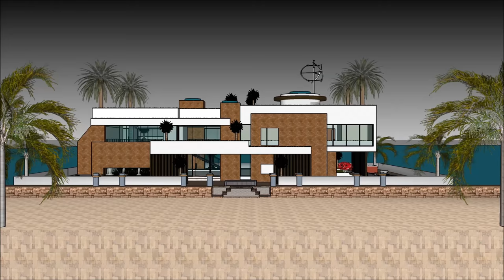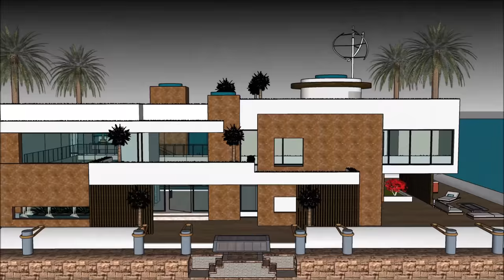Japanese houseboat in Tokyo – Deluxe and Luxury houseboats Yacht Design in Japan Youtube Video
The Japanese houseboat in Tokyo – Deluxe and Luxury houseboats Yacht Design in Japan Youtube Video is made as a rent to user concept, where people can rent the Lake Powell Houseboat Barge. The Japanese houseboat in Tokyo – Deluxe and Luxury houseboats Yacht Design in Japan Youtube Video includes an Extravagant Barge Design ready for the extravagant user to rent the barge Tokyo Houseboat.

The Japanese houseboat in Tokyo – Deluxe and Luxury houseboats Yacht Design in Japan Youtube Video has three level plans with basement underneath it, which consist all the facilities needed for the renter. The Houseboat Barge has a unique modern contemporary design with unique architectural features. It has its own lounge area with gorgeous view of the bay.